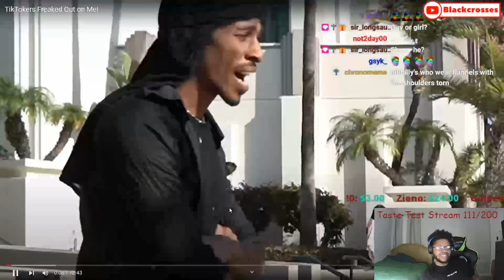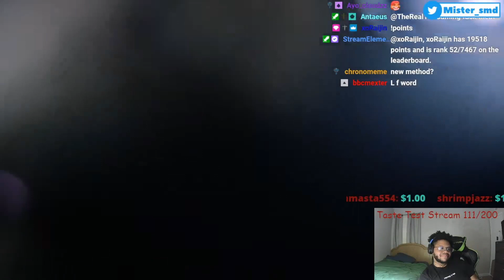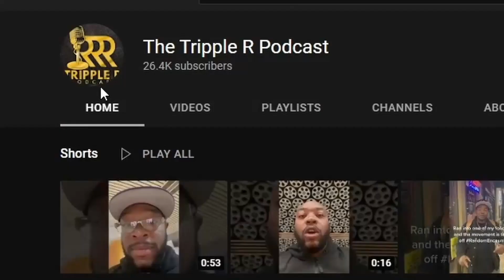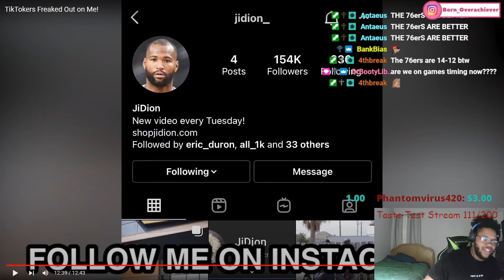JiDion Gets Pressed By Cringe TikTokers